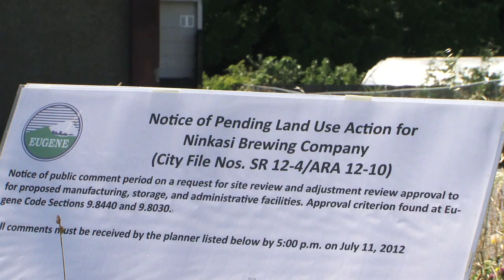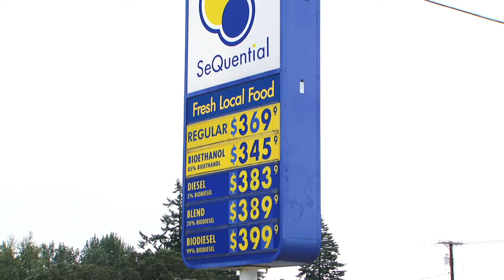What is a Brownfield? Redeveloping Industrial Lands ESPANOL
Brownfield's are a big topic in Developers circles. A Brownfield is land that might need some environmental clean up before a developer or industry can redevelop the property. Lane County is surveying it's "Brownfield's" and wants property owners or those living near by to be aware of what's going on.